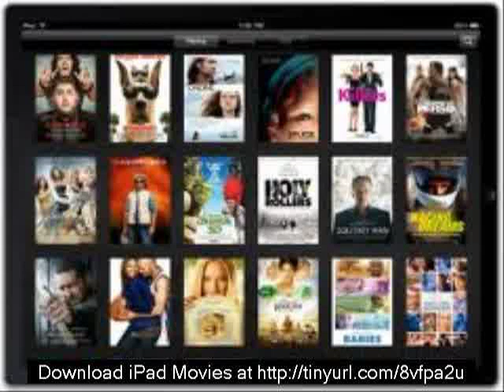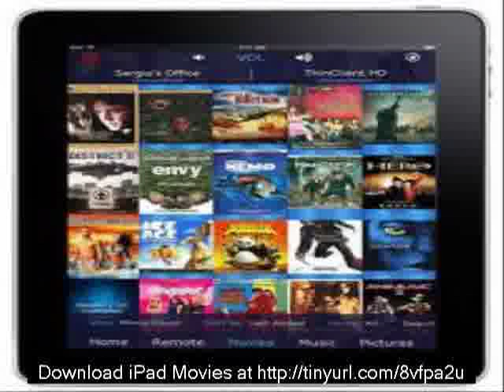Download Movie ipad Watch airplane